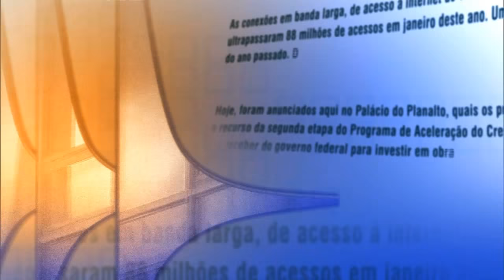Direto do Planalto - 29 de março